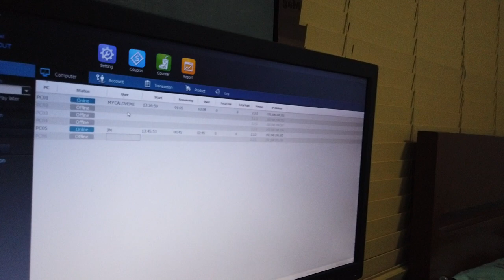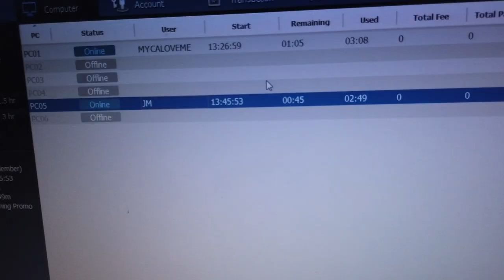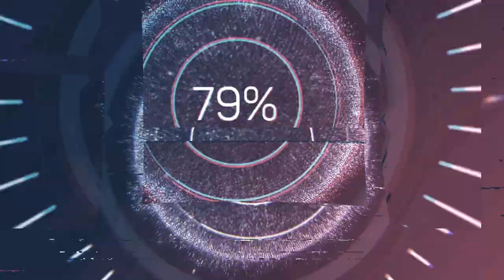Check natin mga Computer sa Shop kung LAG na | GFV #27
Sorry ulit kung boring na content ito,,hehe,,hirap magisip ng maayos na content eh.